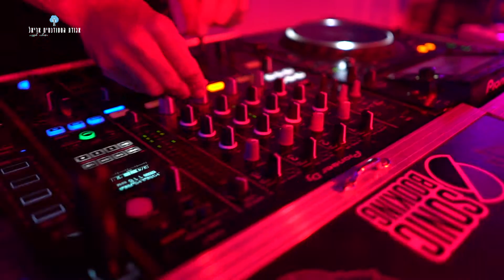mexican x thai party